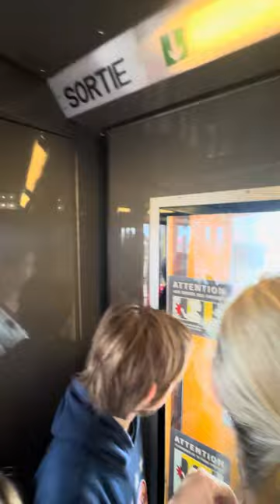Eyfele Asansör Dayamışlar😂🗼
Çok heyecanlı 3.340 metre 10.100 ton bir şahesere asansör yapmak